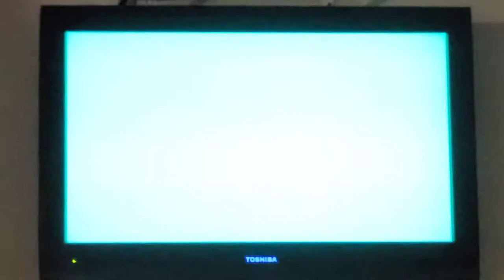Disney Channel Promo - Sat Animation Block Sat Feb 12, 2022